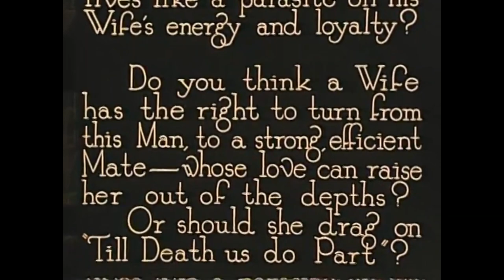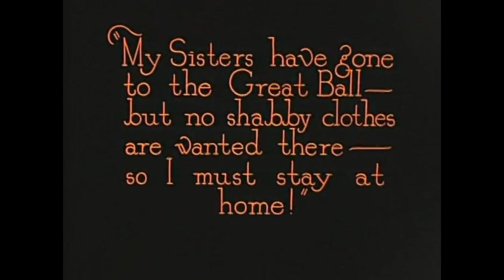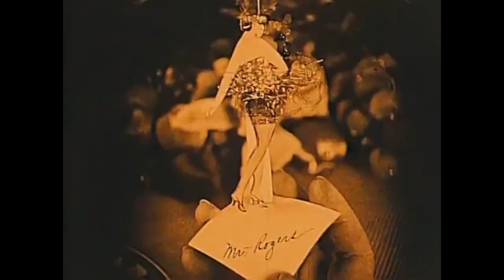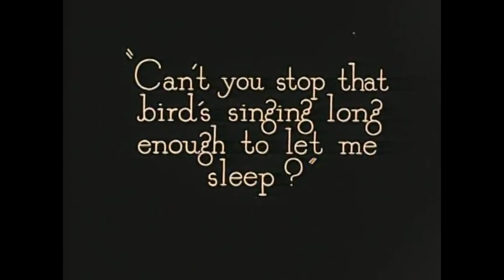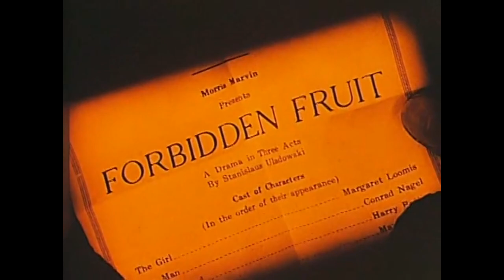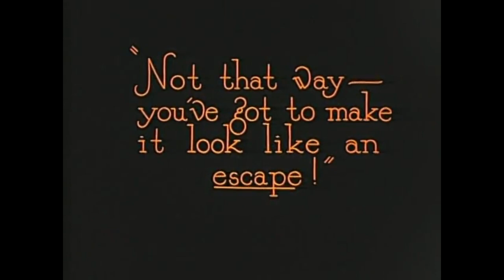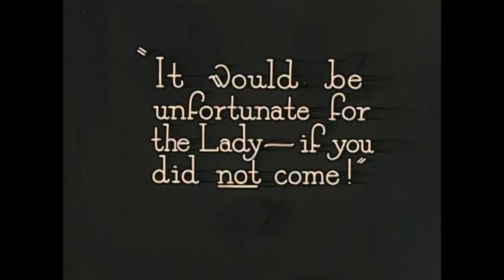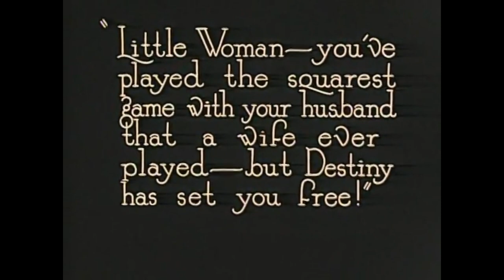The Janglers - Ozzie's Balcony Oxford OH 1/15/93 silent film " Forbidden Fruit"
The silent film "Forbidden Fruit" is set to the original songs (and one cover) from THE JANGLERS performance at Ozzie's Balcony in Oxford Ohio on January 15th 1993. Those songs are:
- Lullaby For You
- Colorblind
- Sweet Little Ball and Chain
- Let The Bontemps Roulet
- Vigilante
- Yesterday's News
- Bedside Burnout (Fall Asleep)
- Chevrolet (Taj Mahal cover)
- Dialtone
- Love To Hate
- Your Turn To Burn
- Still Life
- Same Old Same Old
- Ties That Bind